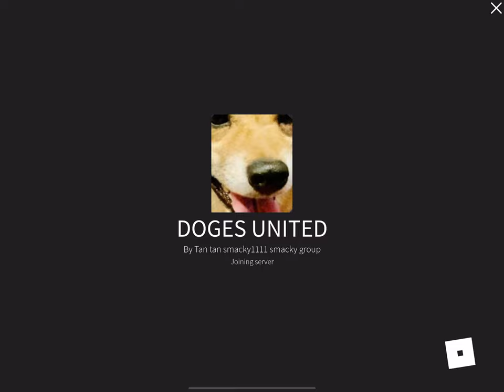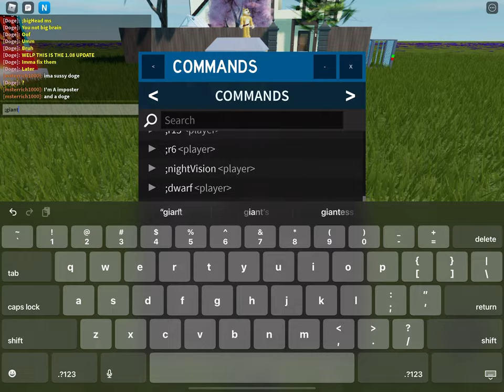Please join my roblox game